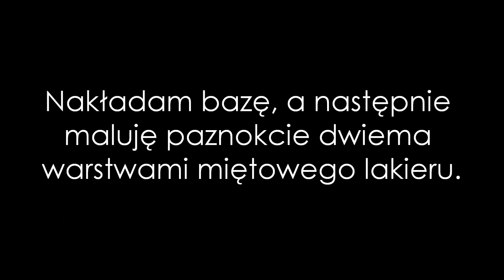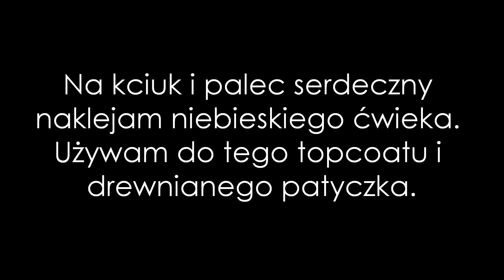Baroque Nail Art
Masz pomysł na następny filmik? Napisz w komentarzu.